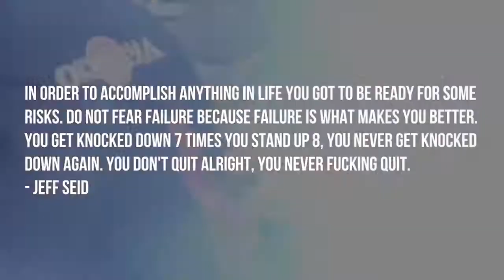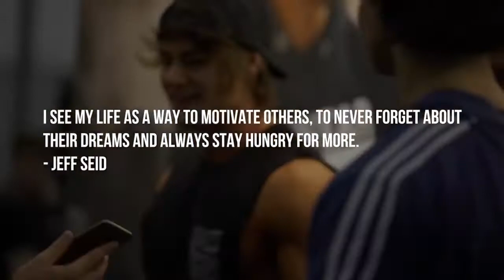Jeff Seid - Gym Motivation